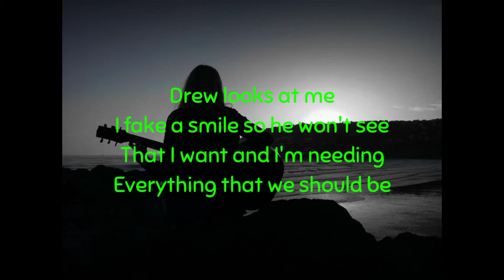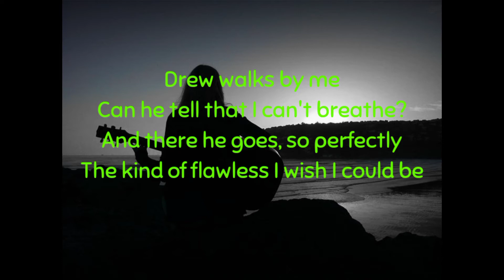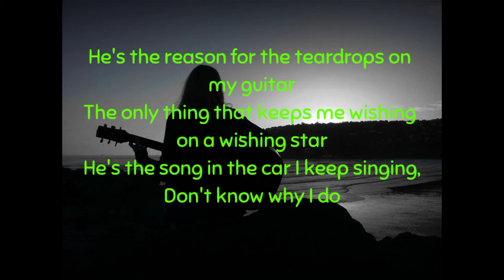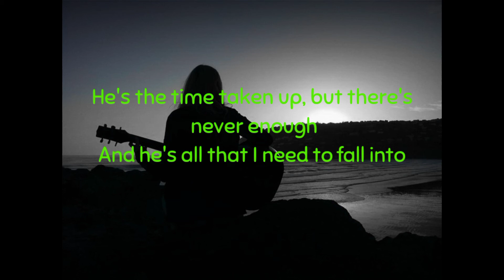Tear Drops On My Guitar- Taylor Swift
TAYLOR SWIFT
"Teardrops On My Guitar"

Drew looks at me
I fake a smile so he won't see
That I want and I'm needing
Everything that we should be

I'll bet she's beautiful, that girl he talks about
And she's got everything that I have to live without

Drew talks to me
I laugh 'cause it's just so funny
That I can't even see
Anyone when he's with me

He says he's so in love, he's finally got it right
I wonder if he knows he's all I think about at night

He's the reason for the teardrops on my guitar
The only thing that keeps me wishing on a wishing star
He's the song in the car I keep singing. Don't know why I do

Drew walks by me
Can he tell that I can't breathe?
And there he goes, so perfectly
The kind of flawless I wish I could be

She better hold him tight, give him all her love
Look in those beautiful eyes and know she's lucky 'cause

So, I drive home alone
As I turn out the light
I'll put his picture down
And maybe get some sleep tonight

'Cause he's the reason for the teardrops on my guitar
The only one who's got enough of me to break my heart

He's the time taken up, but there's never enough
And he's all that I need to fall into